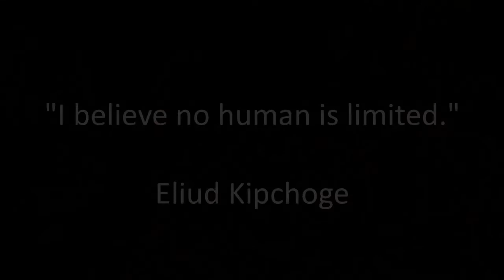Eliud Kipchoge; First human breaking 2-hour barrier.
After the failed attempt to break 2-hour barrier, only 25 seconds short, in 2017 in Italy, Eluid finally became the first human in the long history of marathon race who ever ran 42.195 km under 2 hours.  His record, though not official, was 1 hour, 59 minutes and 40 seconds.